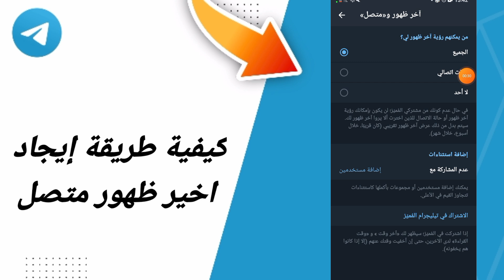كيفية طريقة إيجاد اخير ظهور متصل في تطبيق تيليجرام التلجرام Telegram